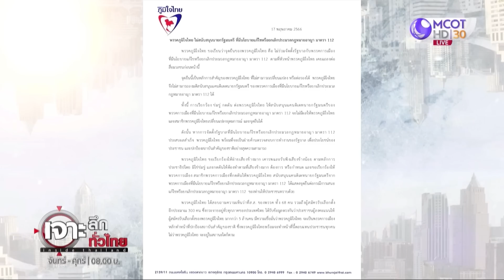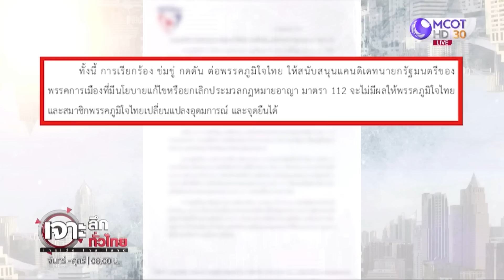ภูมิใจไทย โวย ! ข่มขู่ – กดดัน | เจาะลึกทั่วไทย | 18 พ.ค. 66